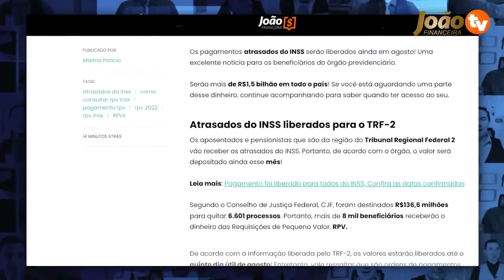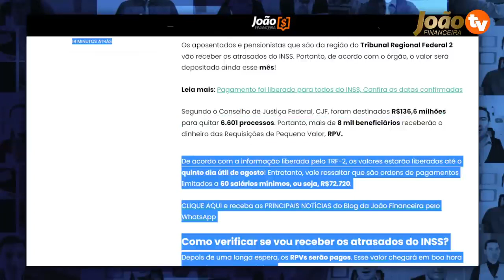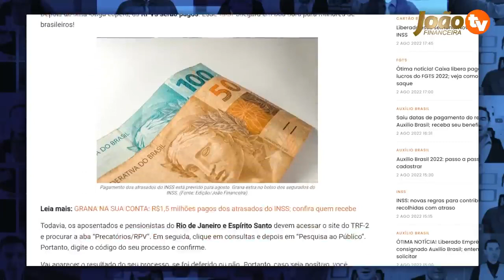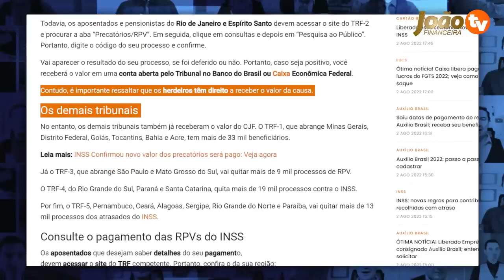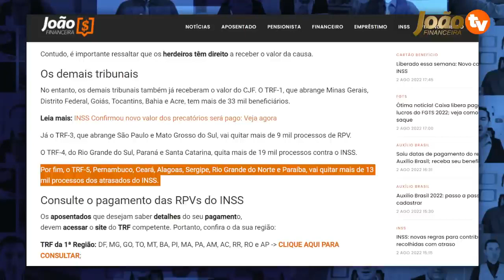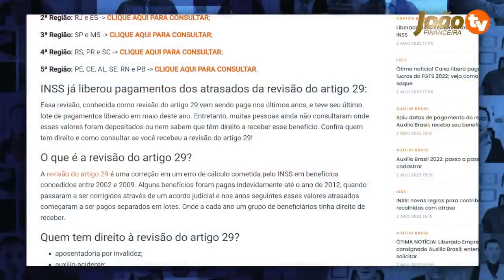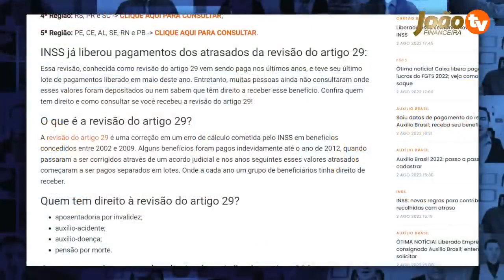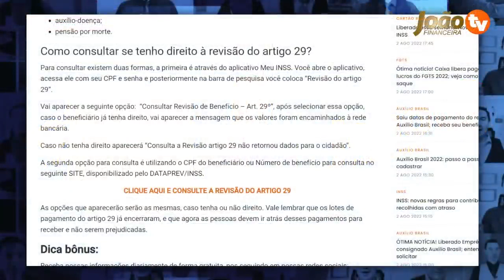SAIU LISTA COM O NOME DOS APOSENTADOS E PENSIONISTAS DO INSS QUE VÃO RECEBER R$ 1,5 BI EM ATRASADOS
FINALMENTE FOI LIBERADO: Dinheiro extra para aposentados e pensionistas saque já confirmado no diário oficial + Veja Lista Completa dos aposentados que terão direito a receber esses valores atrasados do INSS - Valores RPVs e Precatórios - Como consultar

Quais as datas de pagamento de precatório no ano de 2022?
O que é precatório do INSS?
Como consultar data de pagamento de precatório do INSS?
Quanto tempo demora o pagamento de um precatório?
Como funciona o pagamento dos precatórios?
Como é feito o pagamento dos precatórios?
Como saber o valor do precatório a receber?
Como saber se meu precatório vai ser pago em 2021?
Como saber se vou receber meu precatório em 2022?
Quem vai receber precatório em 2022?
Quem vai receber precatórios em 2022?
Quem tem precatório para receber em 2022 vai receber?

➡ SIGA e ACOMPANHE NOSSO INSTAGRAM para TERMOS um CONTATO mais PRÓXIMO!

emprestimo rapido
5% foi aprovado?
problema emprestimo
banco
dinheiro
financiamento aposentado
aposentado INSS
pensionista inss
meu INSS
aposentadoria
credito consignado
creditoconsignado
inss 2020
empréstimo
atenção pensionistas
inss benefícios
novo benefício para idosos
DÉCIMO TERCEIro
décimo quarto
13° salario
suspensão dos consignados
margem 5
nova margem inss
meu inss
aumento margem consignado
emprestimo
dinheiro
emprestimo inss
dinheiro
14 salario
14 salario inss
decimo quarto